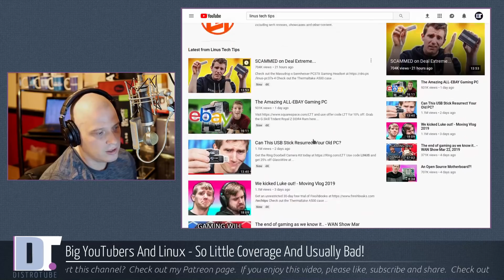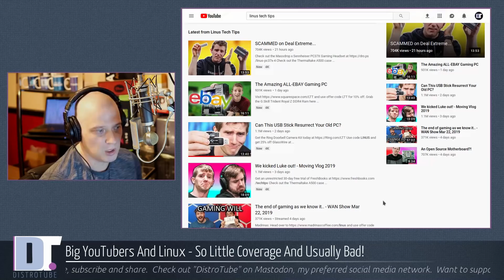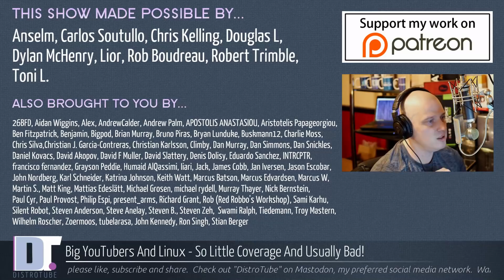Big YouTubers And Linux - So Little Coverage And It's Usually Bad!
WARNING: Rant incoming!  To quote the Allman Brothers, "Lord, I was born a ramblin' man..."

Why do the really big gaming YouTubers and tech YouTubers rarely mention Linux, and when they do cover Linux, why do they struggle so much to accurately depict Linux?